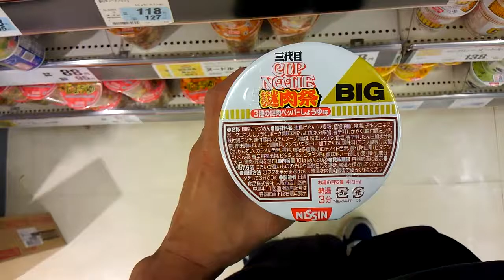観光客 外国人のみなさんへ カップヌードル サイレント 動画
観光客 外国人のみなさんへこちらの商品日本でよく売れて、観光客 外国人の人達がお土産でよく買います 観光客 外国人のみなさんは商品と裏の表示をよくみています、日本人の人が見てもしかたない動画ですが、観光客 外国人のみなさんには喜んで頂けるとおもいます、日本のお土産は是非こちらの商品を買ってください、美味しいと大人気ですよ